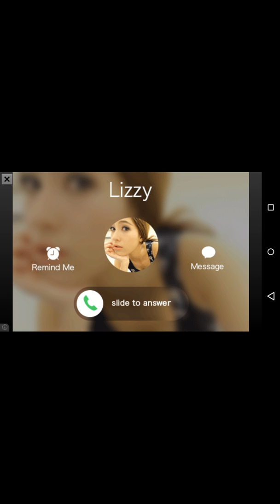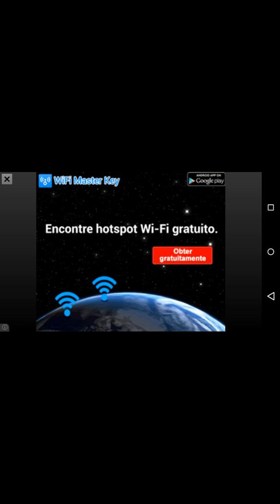Slender Laberinto del terror # Eps 1